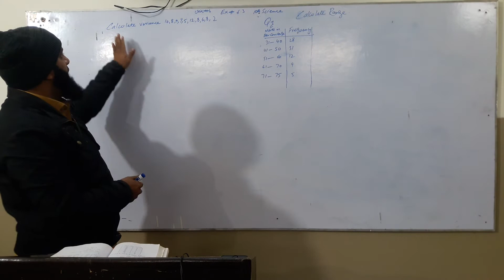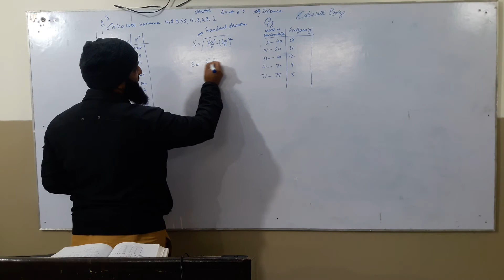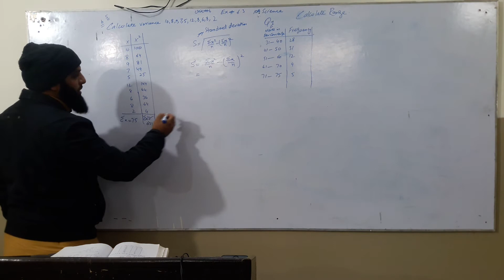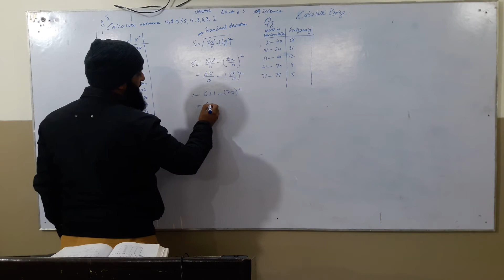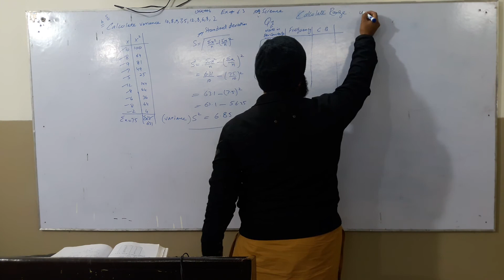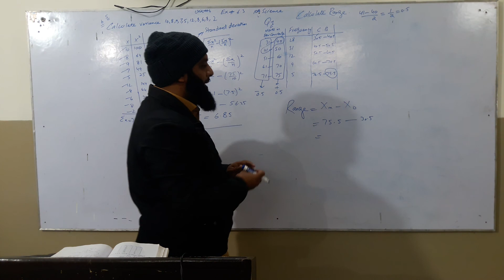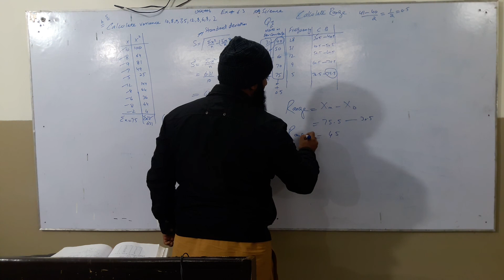10th Math (Science)| Unit#6 (Ex#6.3) | Al-Umer High School Sialkot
Teacher Name: Sir Abu Bakar
Al Umer High School has brought to you lecture of class 10 of all subjects.

Topic: Unit#6(Ex#6.3)

This lecture is specially recorded for the student of 10th class, from all Punjab boards
and is based on the current curriculum of study for all subjects books

To Visit our YouTube Channel Follow link;